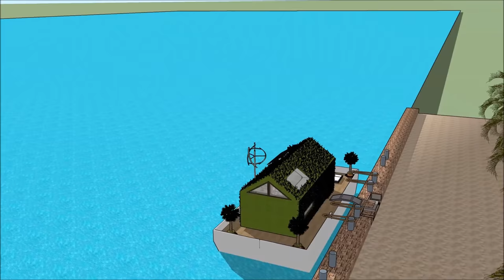Small barge houseboat models in DENMARK Copenhagen new small houseboat manufacturers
The Small barge houseboat models in DENMARK Copenhagen   new small houseboat manufacturers is made to sustain quality of life:

The Small barge houseboat models in DENMARK Copenhagen   new small houseboat manufacturers includes an Extravagant Barge Design ready for the extravagant user to rent the barge Houseboat

The Small barge houseboat models in DENMARK Copenhagen   new small houseboat manufacturers has three level plans with basement underneath it, which consist all the facilities needed for the renter. The Houseboat Barge has a unique modern contemporary design with unique architectural features. It has its own lounge area with gorgeous view of the bay.